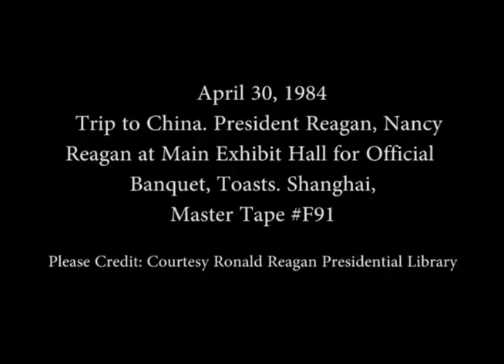The Reagan’s at the Main Exhibit Hall for the Official Banquet and Toast in China on April 30, 1984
Full Title: President Reagan and Nancy Reagan at the Main Exhibit Hall for the Official Banquet and Toast in Shanghai, China on April 30, 1984

Access Restriction(s):Unrestricted
Use Restriction(s):Unrestricted